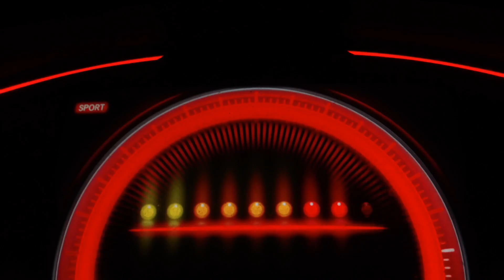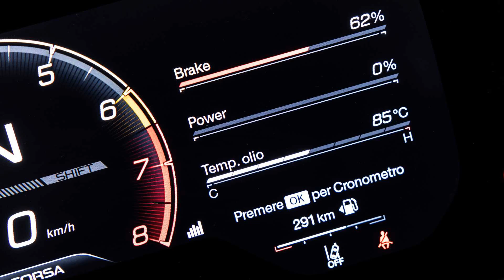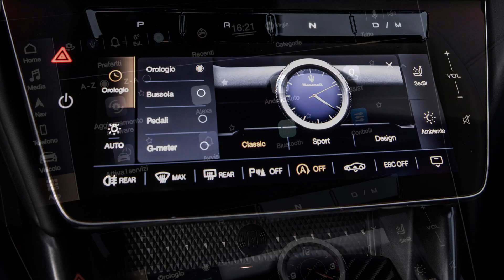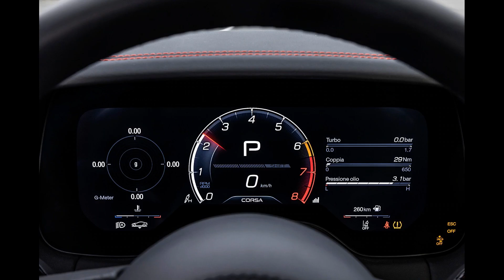New 2024 Maserati GranTurismo ( Overview)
HIGHS
- Beautiful bodywork, luxury-car cabin, dual-purpose chassis.
LOWS
- Soft brake pedal feel, bonkers expensive starting price, we'd love to see a manual transmission option,
VERDICT
- The revived GranTurismo sets a new standard for the Maserati brand and delivers on its multi-function mission of luxury and athleticism.

Estimated Price: Starting at $174,000

What is the GranTurismo?
After years of waiting for the rebirth of the Maserati GranTurismo, it's finally here. The 2024 GranTurismo kicks off the second generation of Maserati's sleek-looking coupe. We've driven it, and we can confirm Maserati's latest grand tourer lives up to the name.

Sadly, the Ferrari-sourced V8 from the prior-generation model is gone. But Maserati's fabulous twin-turbo V6, which is also used in the automaker's MC20 supercar, makes a worthy replacement. Maserati will also be offering an all-electric version of the GranTurismo, the Folgore, which will be Maserati's first all-electric vehicle.

Maserati points to its own 1947 A6 1500 as the world's first grand-touring car, claiming that model established the high-speed, luxury touring philosophy so many GT cars have emulated over the past 75 years. This latest GranTurismo pays homage to that history, with enough cabin space to comfortably accommodate four adults, enough cargo space to carry their belongings, and enough horsepower to effortlessly cruise at elevated speeds, even when fully occupied. Think of it as a lighter, more powerful (and more expensive) BMW 8 Series.

For now, the GranTurismo launches as a coupe only but it wouldn't surprise us if a convertible shows up in the next couple of years. The release date for the regular 2024 GranTurismo is set for the spring of 2023. The all-electric Folgore will come out in the latter part of 2023.